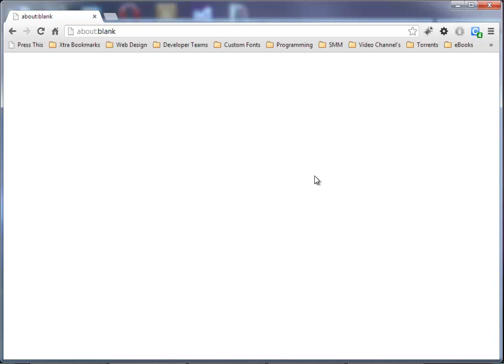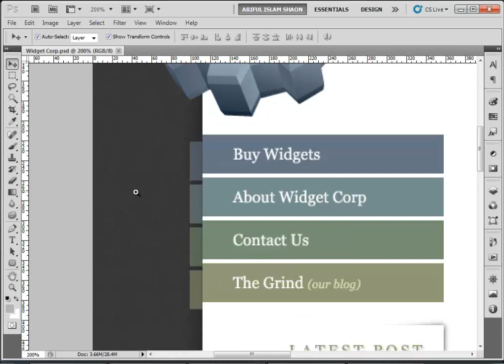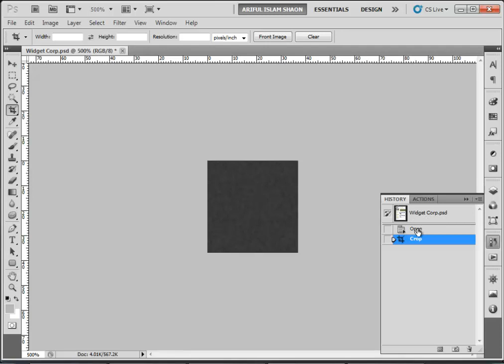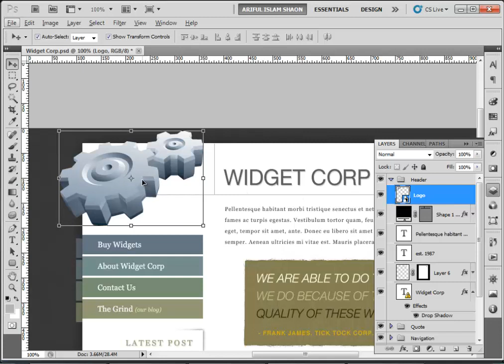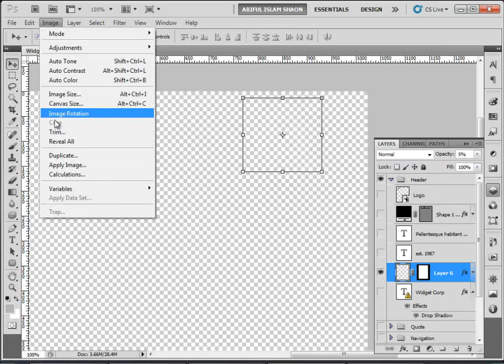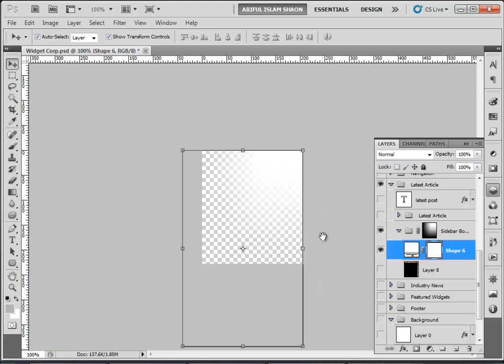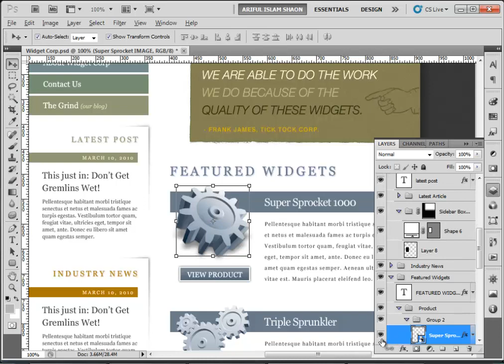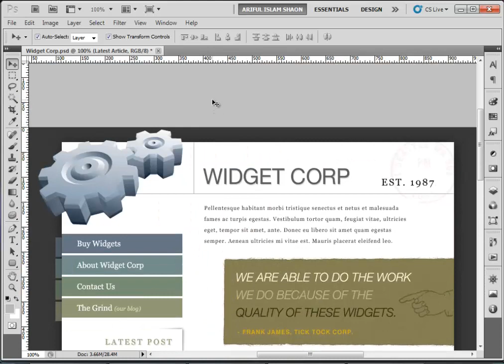4 Slicing required image from PSD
৫০ পর্বের পুরো কোর্সটি অর্ডার করতে পারেন লিঙ্ক থেকে।